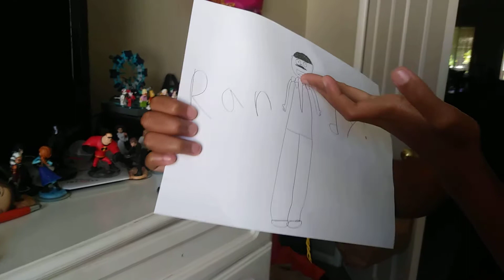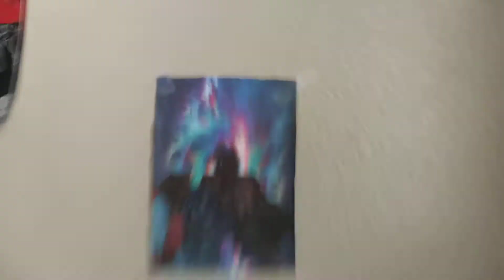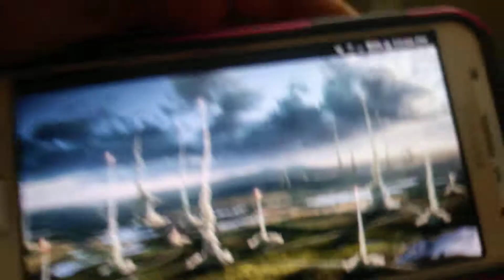The randy way part 1